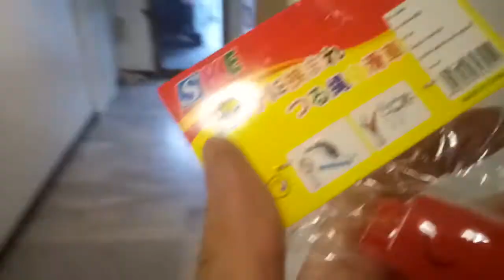DIY Automatic close sliding door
ทำประตูบานเลื่อน ปิดเองแบบอัตโนมัติ ต้นทุน 60+บาท